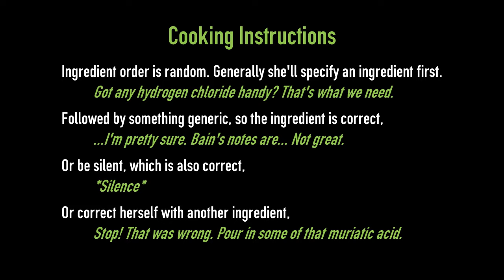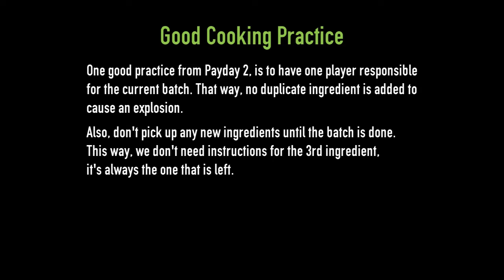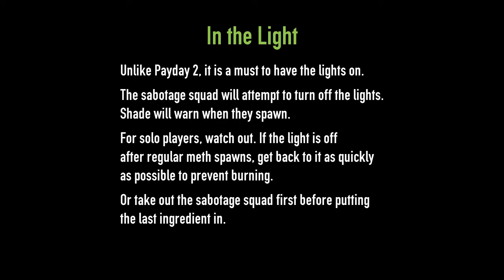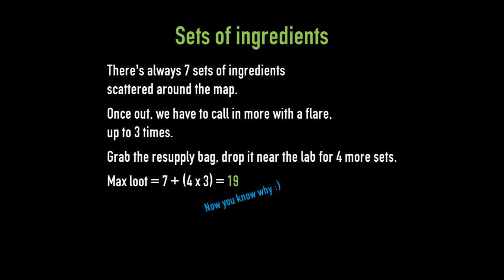How to Cook the Perfect Meth (Cook Off) [Payday 3]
How-to-meth yo!

[Time-stamps]
0:00 - Ingredients
0:22 - Cooking Instructions
1:45 - Good Cooking Practice
1:57 - Meth Purity
2:44 - Lights Out
3:26 - Sets of Ingredients